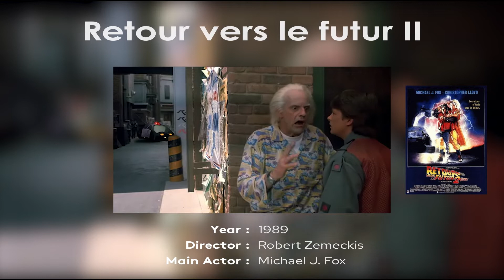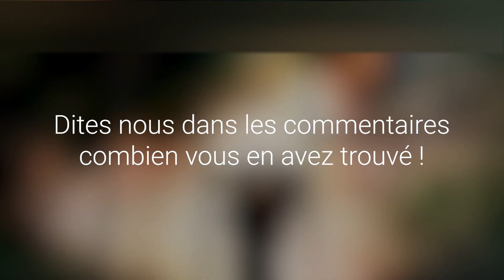BLIND TEST - 20 répliques de FILMS connus avec EXTRAITS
Voici un BLIND TEST sur 20 répliques de film. Les réponses sont illustrées avec des extraits et jackets de film. Amusez-vous !
film 1 00:00
film 2 00:25
film 3 00:46
film 4 01:06
film 5 01:25
film 6 01:40
film 7 01:59
film 8 02:19
film 9 02:39
film 10 02:59
film 11 03:19
film 12 03:39
film 13 03:59
film 14 04:19
film 15 04:39
film 16 04:54
film 17 05:16
film 18 05:35
film 19 05:55
film 20 06:15 erreur de titre